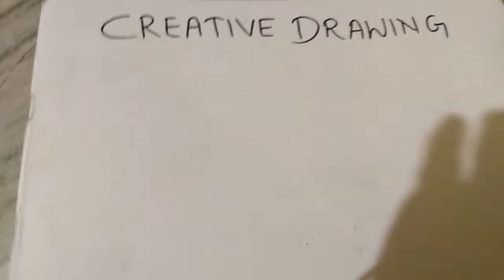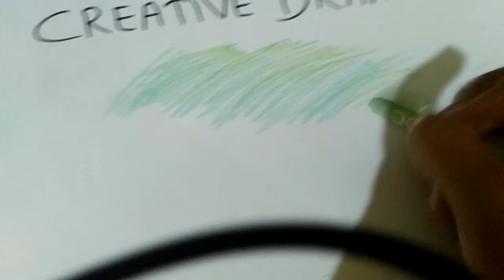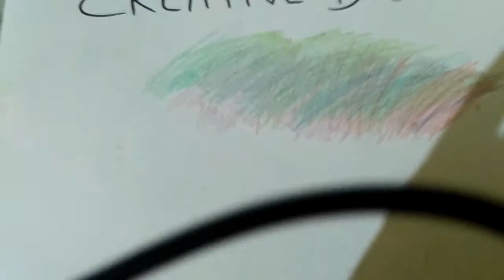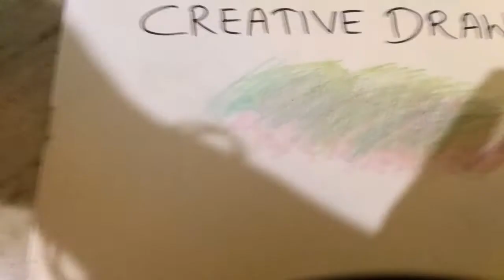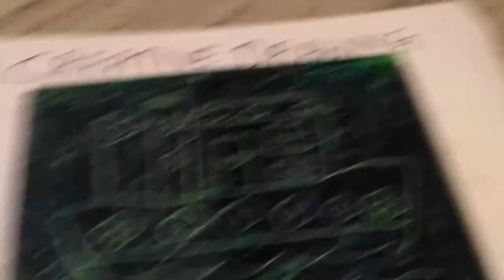Crayons shaded beautiful drawing art|neha mehta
Creative beautiful Drawing from crayons learn Very easily.

crayonsdrawing art

drawing art

Category : Education

  ICON  FOR THE UPCOMING UPLOADED.

                                THANKS